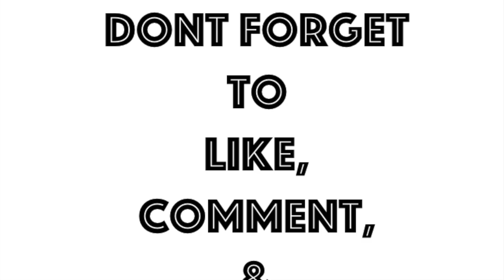Sweet Potato Harvest 2023 || Zone 7B GA || Urban Gardening Ep. 61|| Steffanie’s Journey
👇🏽👇🏽Check Below 4 Info👇🏽👇🏽

Hey Y’all!

Welcome back to “Steffanie’s Journey” for video 463 “Sweet Potato Harvest 2023 - Beauregard",  this is my 61st video in the Home Gardening series!!   I hope that you enjoy the video!! Luv You Guys!!!

It’s My Kitchen T-Shirt Women

3 Pack 15 Gallon Grow Bags with Window
10-Pack 15 Gallon Grow Bags
Plant Best Mega Mulch
Miracle Grow Perlite
Kellogg Organic Plus Soil
Vita Raised Garden Bed (I got mine from Costco)
Ferry-Morse Organic Herb Seeds (I got mine from Lowes Hardware) Trident’s Pride Organic Fish Fertilizer
Wiggle Worm Organic Casings
Neem Oil Pure Cold Pressed
Espoma Organic Peat Moss
Whitney Farms Organic Planting Soil (I got it from Costco)
Espoma Organic Garden-tone 3-4-4 Plant Food
Garden Collection Plant Labels (I got mine from Dollar Tree)

► Exclusive Music:
Provided by JR the Soulwriter he can be found on Sound Cloud and iTunes
► Prior Video:
► Designs By Steffanie Video:
► ETSY Shop
DesignsBySteffanie

► @SteffaniesJourney on Facebook

► @SteffaniesJrny on Twitter (Steffanie's Journey)

► @SteffanieJourney on Instagram

Commonly Asked Questions:
iMovie